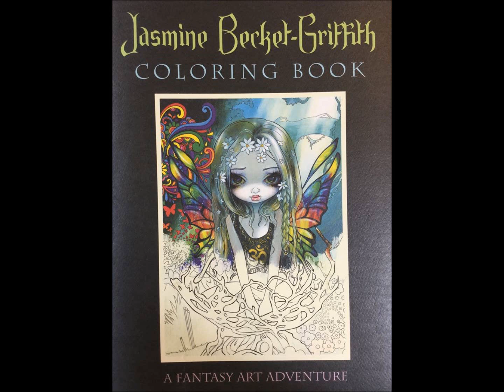Coloring The Whispered Word, Lenore from the Jasmine Becket-Griffith Coloring Book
Materials used: Prismacolor Premier colored pencils and a white Signo pen